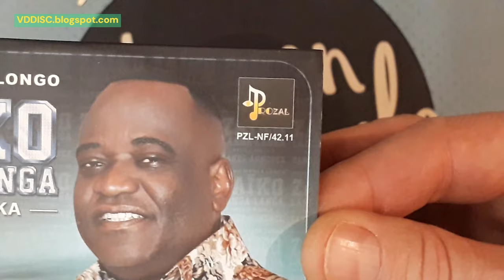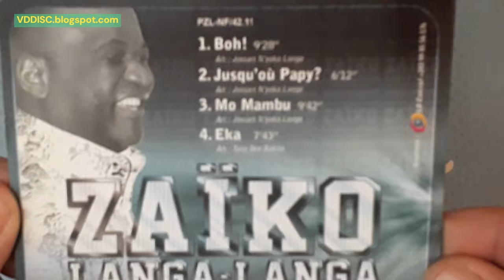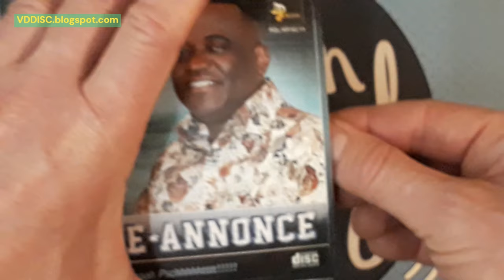Zaïko Langa Langa Bande Annonce détails album 🌍 Ou acheter du Soukous - 19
Zaïko Langa Langa Bande Annonce détails album 🌍 Ou acheter du Soukous - 19 : Collectionneurs, rdv ou mettre un commentaire !
Les musiques dans cette vidéo ne proviennent pas des disques présentés
Dans cette vidéo je vous présente en détail le CD du groupe : Zaïko Langa-Langa Nkolo Mboka Compact disque Bande Annonce (Vimbaaaaaah Pschhhhhttt ! ! ! ! !).
Tirage unique sur Prozal , référence PZL-NF/42.11 de 2011 (Prozal : label personnel de Zaiko Langa Langa, débuté en 1982).
Avec :
Jossart Nyoka Longo : M'Vula N'Yoka Longo, vrai nom: Joseph Roger N'Yoka M'Vula
Tony Dee Bokito Bokoma, vrai nom: Antoine Bokito Tony Dee. Dans les groupes: Los Nickelos et Orchestre Afro-Negro.
Le Zaïko Langa Langa est une légende vivante de la musique congolaise. Né en 1969 à Kinshasa, au cœur de la République démocratique du Congo (RDC), ce groupe a révolutionné la rumba congolaise, cette musique envoûtante (Soukous, Soukouss ou Sukus) qui fait danser l’Afrique entière. Le Zaïko Langa Langa a su créer un son unique et innovant, mêlant des instruments électriques à des percussions traditionnelles, et des voix harmonieuses à des cris d’animation. C’est un groupe qui a marqué l’histoire de la musique africaine et qui continue à faire vibrer les foules.
Je peut vous aider a assouvir votre collectionnite, merci de laisser un commentaire. Rdv sur le blog VDDISC.
▬ Chapitres :
00:00 - présentation Zaïko Langa-Langa CD Bande Annonce
00:30 - présentation label : Prozal
01:00 - pochette
01:06 - les titres
01:40 - interlude
02:16 - dos de la pochette
02:22 - le CD
02:38 - la matrice
02:51 - disponibilité
02:57 - play-list musique africaine